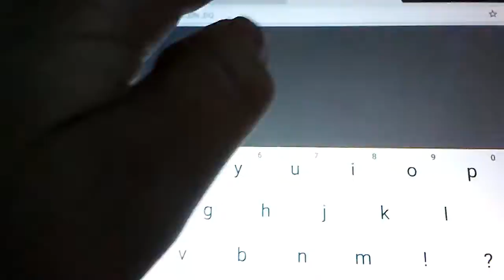This Means No IPod Csupo